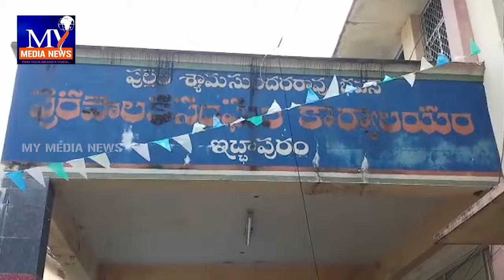ఇచ్చాపురం మున్సిపల్ చైర్ పర్సన్ పై ఎమ్మెల్యే అశోక్ బాబు మండిపాటు